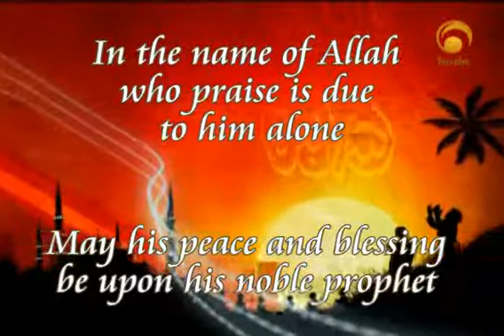the greatest name of Allah 1/3 Dr.: Bilal Philips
In the names of Allah"
with
Dr.: Bilal Philips Huda tv